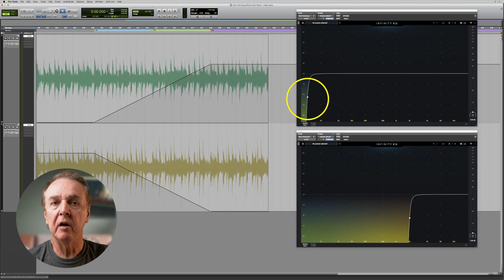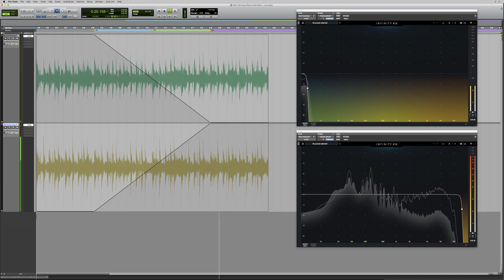SoundBite: Panning effects with filters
In this two and a half minute video I demonstrate pan effects using filters that cannot be achieved using normal pans alone. Check out the Audio Masterclass Music Production and Sound Engineering Course